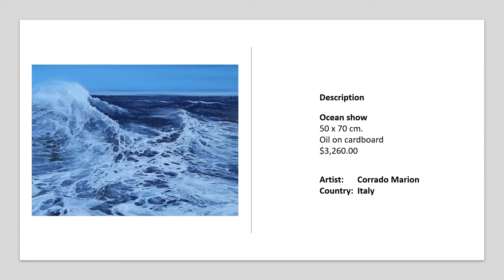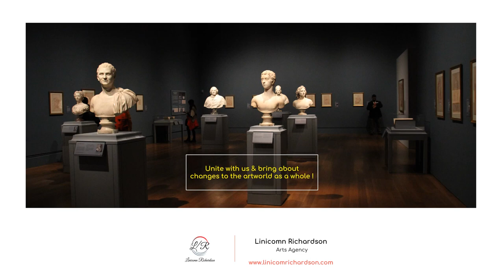Art of Corrado Marion